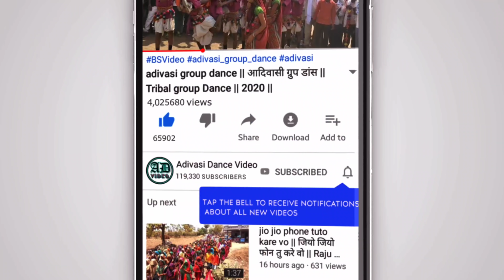Adivasi Dulha Dulhan Dance Video Alirajpur Jhabua 2021 ।। Part 5 ।।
brajesh_solanki143